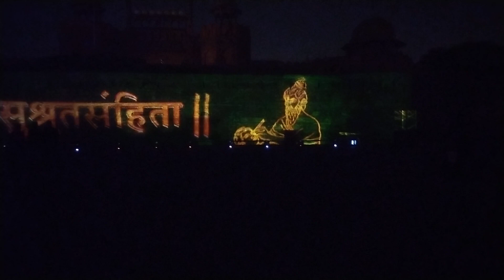Redford video projection part 1